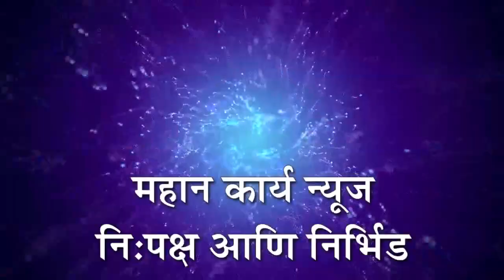बाळापूर शहरात लाडक्या बाप्पाला शांततेत भावपूर्ण निरोप ; 15 मंडळाचा सहभाग